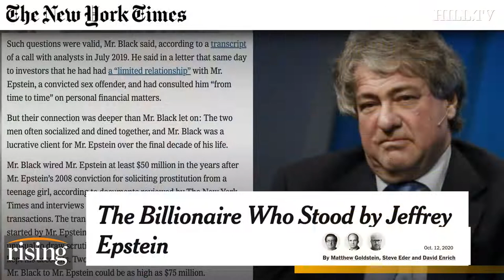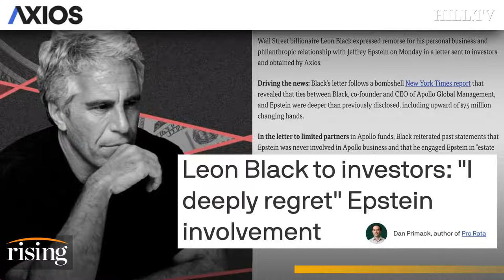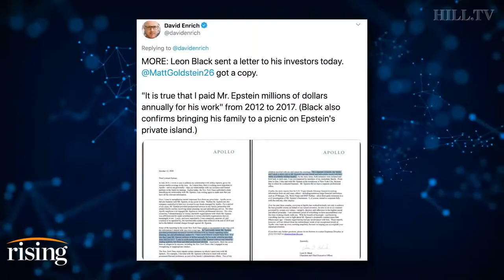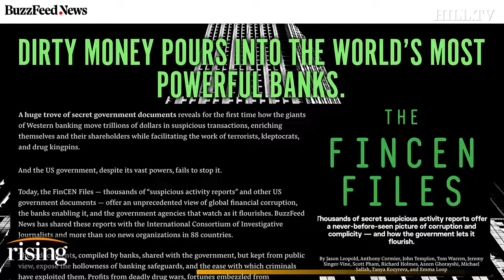Wall street billionaire caught paying millions to Epstein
Wall street billionaire got caught paying millions to Epstein after visiting his island you know the same island where there was kitti sex trafficking